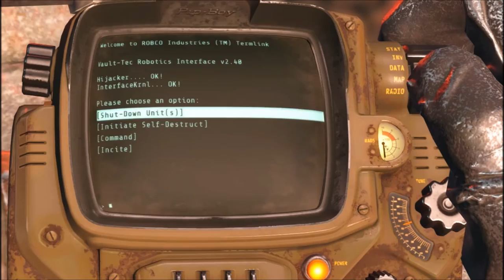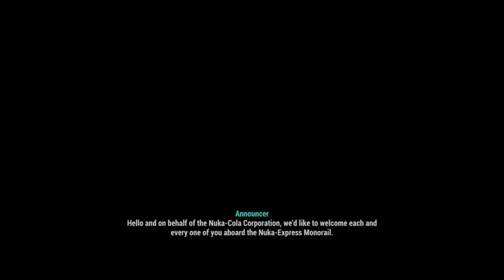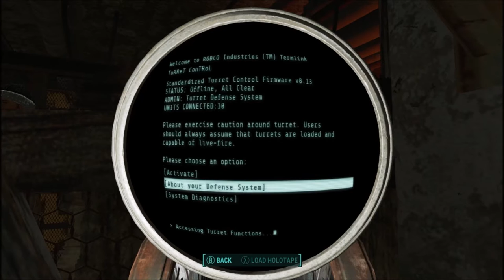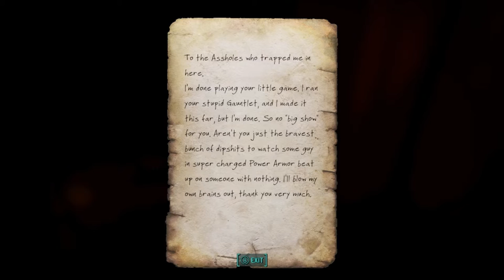fallout 4 Nuka World! Part 1 Welcome To Nuka World